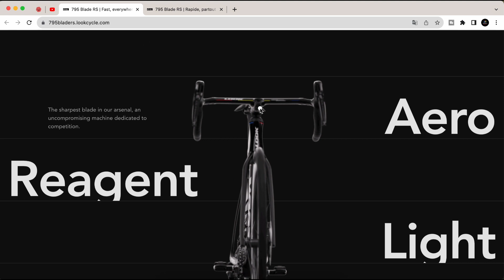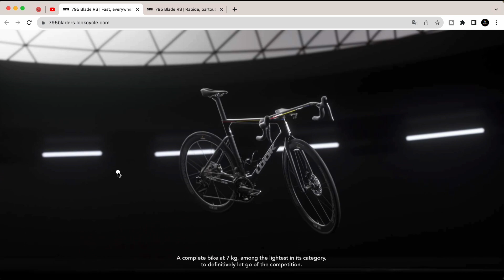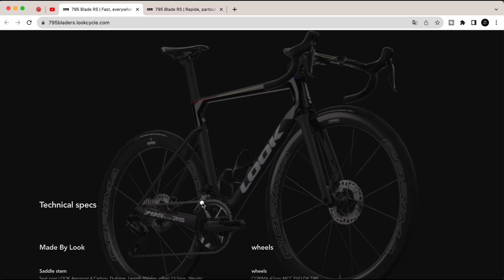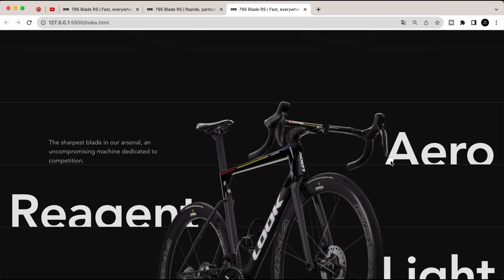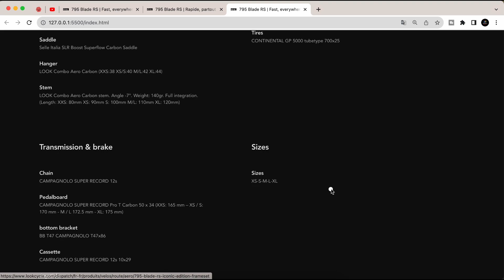Create 3D Animations Using HTML, CSS & JS | Scrolling Animation Using Canvas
Are you ready to take your coding skills to the next level? In this comprehensive tutorial, we'll show you how to build a stunning 3D animation website from scratch using HTML, CSS, and JavaScript. 🚀

🌐 Website Demo: Watch as we bring life to a captivating 3D world right in your browser!

📂 Project Files: We've got you covered! Access the complete set of project files and assets in the description below.

🔥 What You'll Learn:

Setting up the HTML structure for optimal animation integration.
Crafting dynamic CSS styles to create a visually striking design.
Incorporating JavaScript libraries for 3D animation magic.
Pro Tips: Unlock hidden tricks from experienced developers.
🎓 Who Is This For:

Beginners eager to grasp core web development concepts.
Intermediate coders looking to dive into 3D animation.
Creatives seeking to enhance their coding prowess.